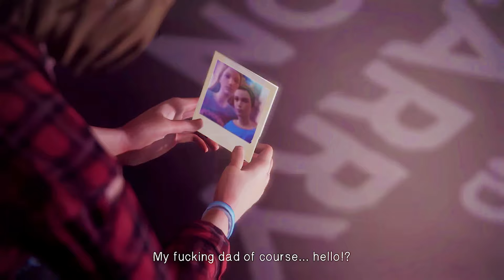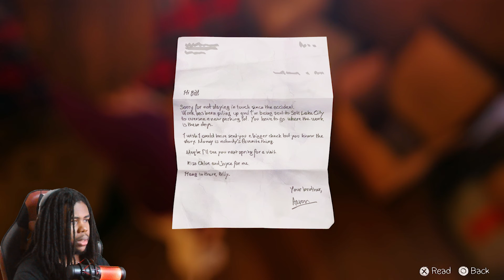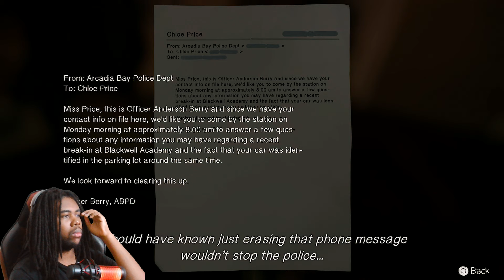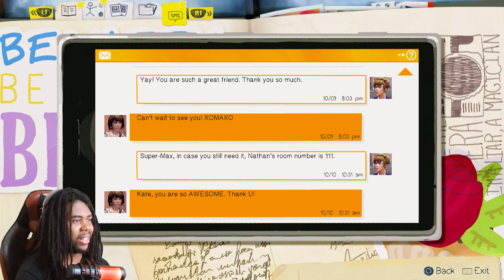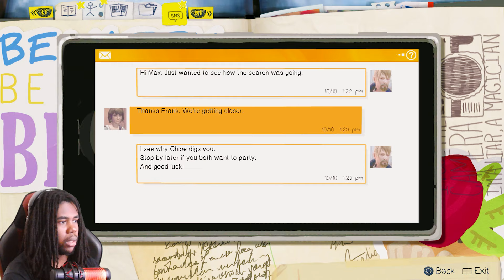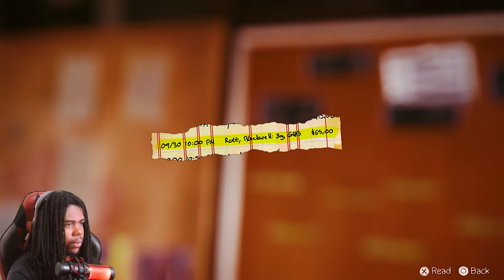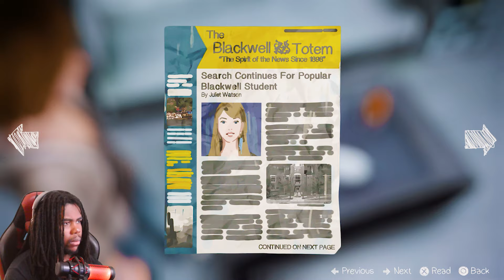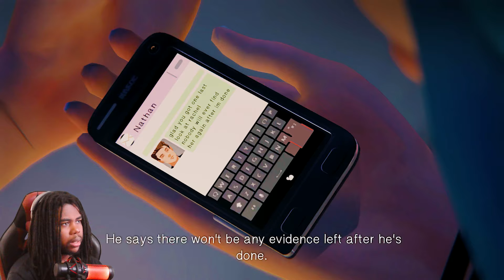i cant believe this... | [Life Is Strange Episode 4]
We are back with episode 4 of Life Is Strange 2 and I CANNOT Believe what just happened...
Let's Play!

Life Is Strange is an episodic adventure game developed by Dontnod Entertainment and published by Square Enix. The first installment of the Life Is Strange series, the game was released in five episodes periodically throughout 2015 for PlayStation 3, PlayStation 4, Windows, Xbox 360, and Xbox One.

An awkward photography student named Max discovers her ability to rewind time, and reunites with her estranged best friend Chloe to investigate the mysterious disappearance of a local girl.